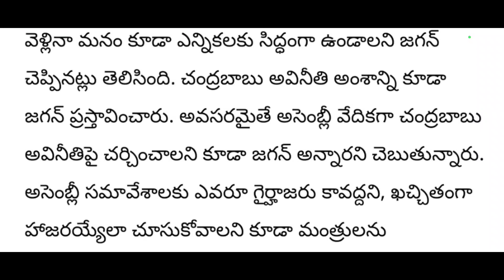Central government announced the capital of andrapradesh